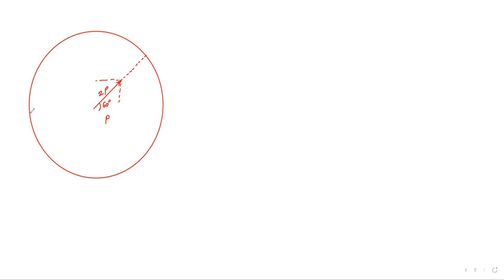28 July 2021 PV1/PAB1/2